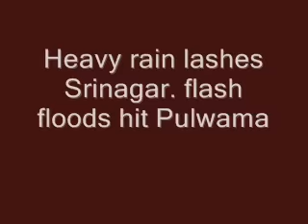Rains lash Srinagar. flash floods hit Pulwama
Greater Kashmir Video. Aug 1, 2015